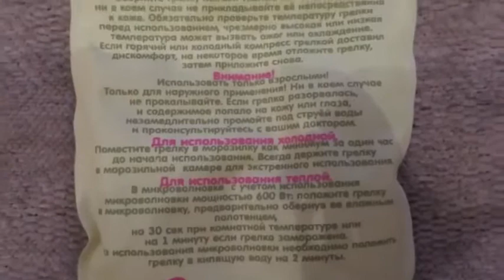Детская грелка Hotty & Coldly Happy baby (Хэппи Беби)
Дополнительная информация о детской грелке Hotty & Coldly Happy baby (Хэппи Беби) на странице